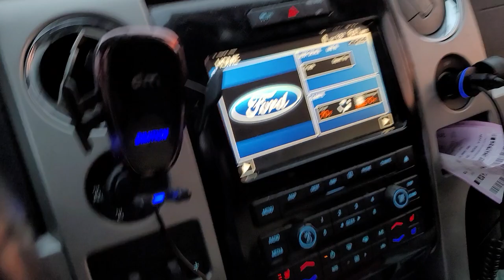Out in the snow in TN